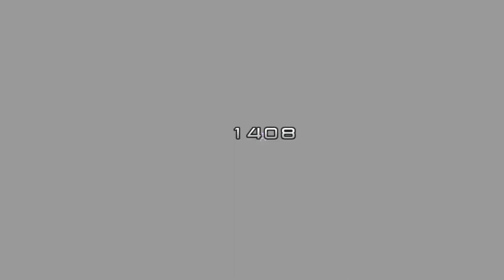Hyperdimension Neptunia Re Birth 3 V Generation Gameplay PC HD [60FPS/1080p]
Hyperdimension Neptunia Re;Birth3 V Generation Gameplay PC 1080p 60fps
Genre: JRPG
Platform: Steam | PC Video Game
Developer: Idea Factory, Compile Heart
Release Date: 30 Oct, 2015

Let's Play Hyperdimension Neptunia Re;Birth3 V Generation
Lost in an alternate dimension, Neptune must collect enough shares to get back home. Sounds easy – except the Seven Sages want to rid Gamindustri of CPUs, including Neptune! Help defeat them and return her to her own world in this JRPG – or be stuck in the '80s forever!

Key Features
+1 to Combos! Customize attack combinations with up to five moves, opening up a whole new array of ways to defeat your enemies!
New Story! Play through new story and scenarios when someone else joins the Console War fray and refuses to play by the rules!
Bring a Dungeon Buddy! The realtime mini-game Stella’s Dungeon is back, and this time she can bring friends! Each is equipped with special skills that lend their support to Stella in her items quest, so choose wisely!
Remake in your Image! Modify the world of Gamindustri to your liking by creating “Plans” that alter dungeon treasures, enemy difficulty, and more!
Get Crafty! Customize powerful equipment that can unlock the true power of the CPUs, opening up a world of new skills for them to use!